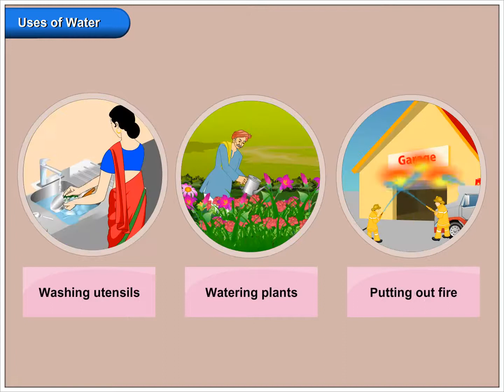Water for Class 1 | Uses of Water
Water
Water is essential for life on earth. We all need water to survive. We also need water to do our day-to-day activities.

Drinking
Cooking food
Bathing
Washing utensils
Watering plants
Putting out fire
Our Green Habitat Class 1 @BlueprintDigitalnr